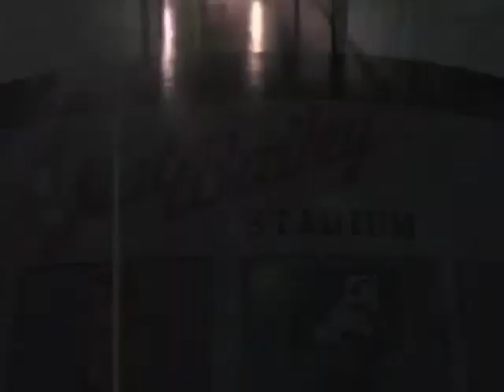BCBusiness: Behind the Scenes with Andrew Seymour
On June 17, Canadians start their thirtieth season (in two incarnations) at Vancouver's famed Nat Bailey Stadium.

In late March, BCBusiness photographer Lindsay Siu went to the Nat to photograph Seymour, who had just taken over as general manager of the team. Also visible in the video is BCBusiness assistant art director Ben Oliver.

Peter Severinson wrote about Seymour in the May 2008 issue of BCBusiness.